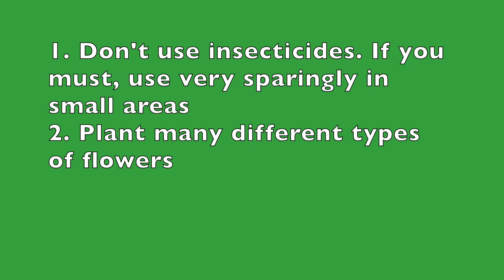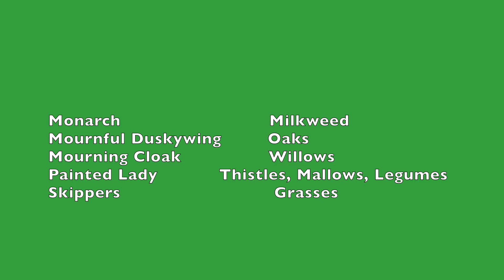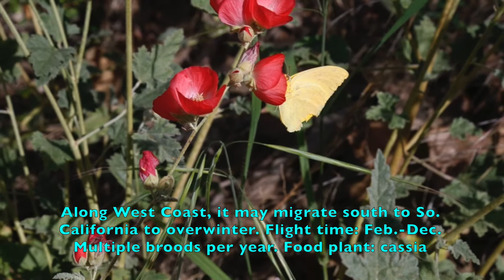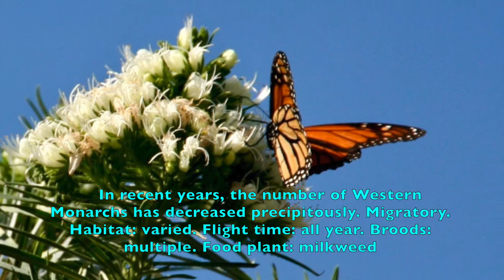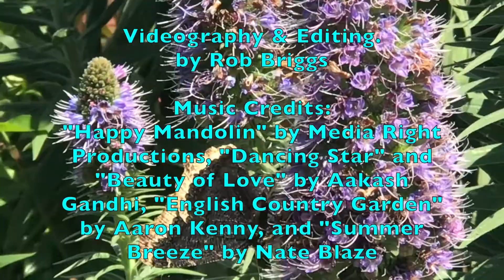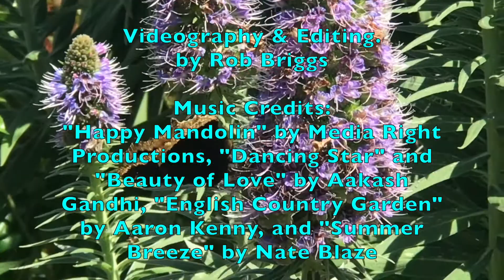Intro to Backyard Butterflies - SoCalNPG - Ep.31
This is an introduction to the behaviors of some backyard butterflies common to southern California, what flowers they like, their host plants or food plants, and other interesting details about these fascinating creatures.

It is part of a series on attracting butterflies to our native gardens by planting butterfly host plants -- plants that attract female butterflies to lay eggs on them and support the caterpillars when they hatch. In most cases these are native plants.

You will see these butterflies: Cloudless Sulphur, Grey Hairstreak, Gulf Fritillary, Giant Swallowtail, Monarch, Mournful Duskywing, Mourning Cloak, Painted Lady, and Skippers,

Butterfly behaviors discussed include: migration, nectaring, sunning, sheltering, puddling, perching, patrolling, driving off competitors, mating, laying eggs, caterpillars, chrysalis, pupate, and adult stage.

Native plants & exotics include California buckwheat, California coast sunflower, Cleveland sage, globe gilia, globemallow, grasses, legumes, oaks, thistles, willow, and yarrow, plus asclepias (milkweed), cassia/senna, citrus, lantana, passion vine, Pride of Madeira, and verbena.